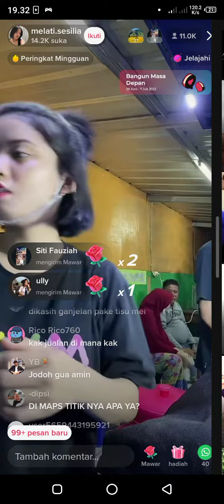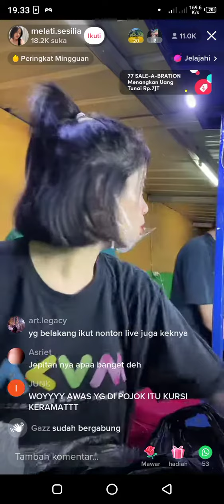jkt 48 girl bead yang alih propesi jualan